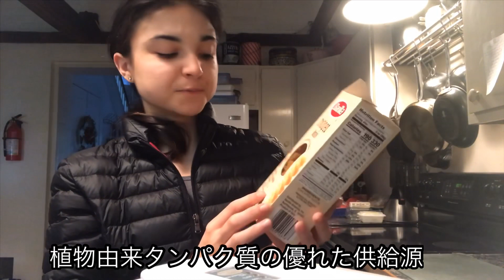舞台の裏側を全てお見せします♡ (VLOG式)/ PERFORMANCE VLOG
Hello everyone!!🤗 Welcome toネレアさんChannel!
Follow all my routines, meal plans and professional tips to get ready for performances on our Cinderella ballet production !!!

ネレアさんチャンネルへようこそ !🤗

私は毎週木曜日にバレエのテクニック、ヘアスタイル、トレーニングなどに関するビデオを投稿します！

必ずチェックしてください。

ビデオを気に入って購読してください !